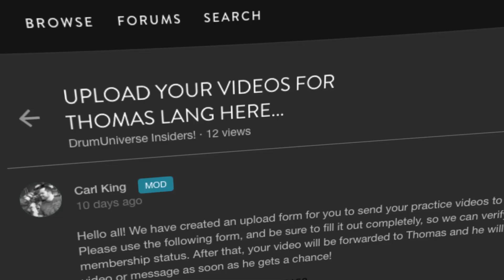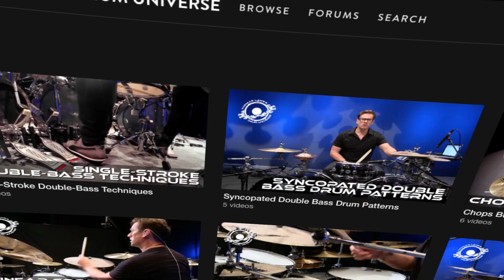Thomas Lang's Drum Universe Online Drum School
Thomas Lang's new online drum school is now open! Hundreds of new lessons and exercises are available for you and dozens of new lessons will be added every month.  You can sign up for the subscription-based drum school